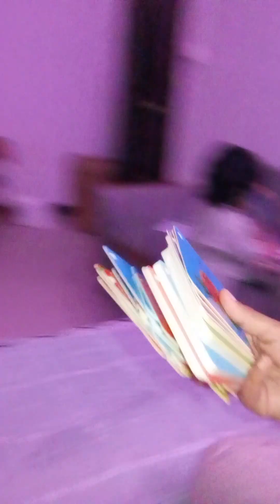New Cards aa gay 😍